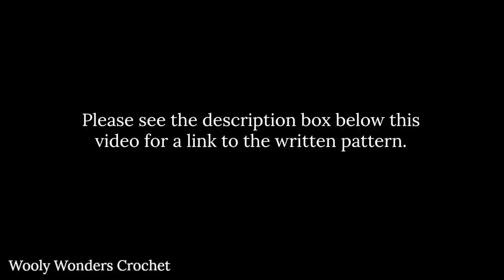How to crochet a little girl's classic shell stitch cardigan / sweater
This tutorial will show you how to crochet an easy shell stitch cardigan / sweater. This cardigan is suitable for beginners.

For size 0 - 6 months use a 3.5mm crochet hook
For size 6 - 12 months use a 4mm crochet hook
For size 1 - 2 years use a 4.5mm crochet hook
For size 2 - 3 years use a 5mm crochet hook
For size 3 - 4 years use a 5.5mm crochet hook

For my cardigan I used a 4mm crochet hook and Drops Lima yarn (DK weight).

WRITTEN PATTERN